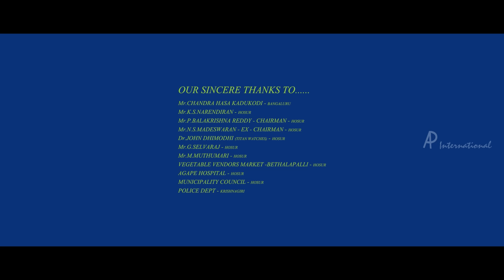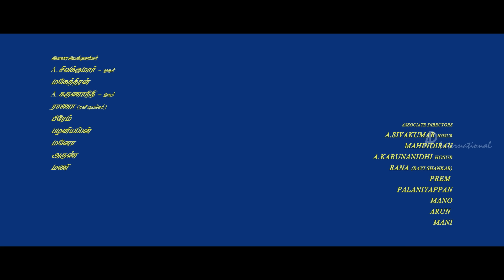Kadhal Agathee Tamil Movie Scenes | Title Credits | Harikumar escapes from the hospital | Aisha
Kadhal Agathee Tamil movie scenes featuring Harikumar and Aisha. Directed by Shami Thirumalai, music by Farhan Roshan and produced by M Ramaiah under the banner Ramaiah Cine Creations. Kadhal Agathee Tamil movie also stars R Pandiarajan, Devadarshini, Rajendran, Singamuthu and Black Pandi among others.

The hero is a dada (gangster) who falls in love with a girl. As he is always surrounded by thugs, he does not know how to confess his feelings for her. How he finally does it forms the crux of the story.

Star Cast : Harikumar, Aisha, Devadarshini, Rajendran, Black Pandi, Singamuthu
Director : Shami Thirumalai
Producer : Ramaiah Cine Creations
Cinematographer : Shyam Raj
Editor : SP Ahamed